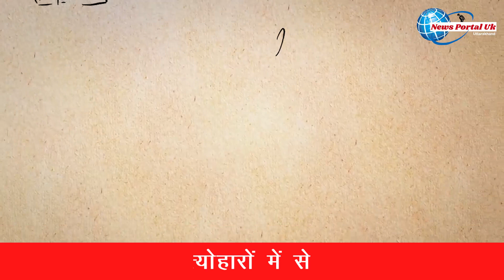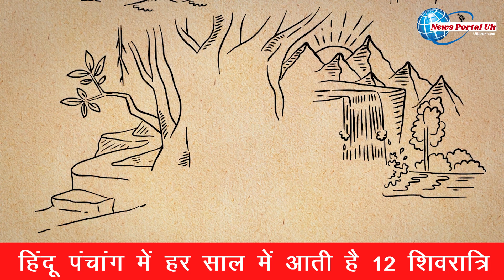आखिर क्यों है महाशिवरात्रि हिंदुओ का प्रमुख त्यौहार